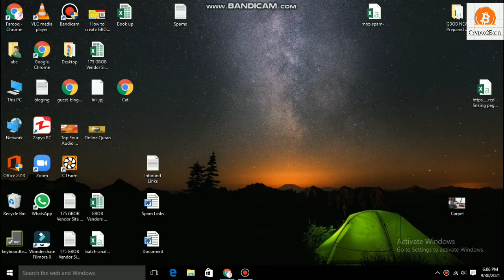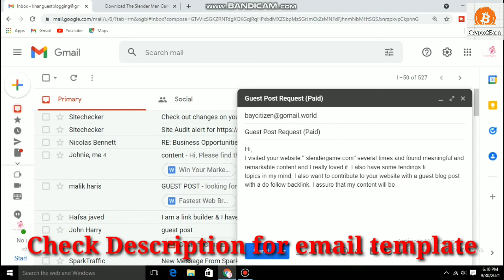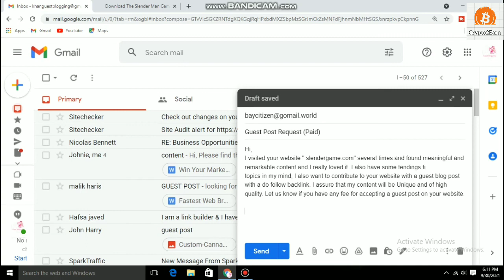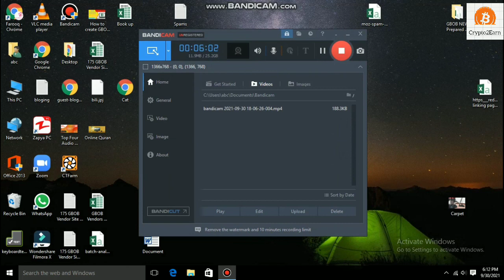How to Contact GBOB Vendor Site by Email || Use Professional Email Template || Lecture No 07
Assalam o Alaikum Friends :

Today is our lecture No. 07 of the GBOB free Training Course.

In Today Video We will show you how to contact the GBOB Vendor Site by email.

Use a proper email template to contact GBOB vendor sites.

Watch the Complete video till the end.

Hi,

I visited your website " *Website URL*" several times and found meaningful and remarkable content and I really loved it. I also have some Google trendings topics in my mind, I also want to contribute to your website with a guest blog post with a do follow backlink. I assure that my content will be Unique and of high quality. Let us know if you have any fee for accepting a guest post on your website.

Thanks.